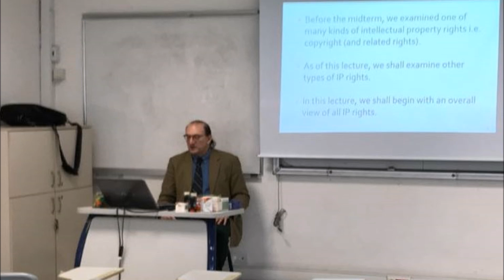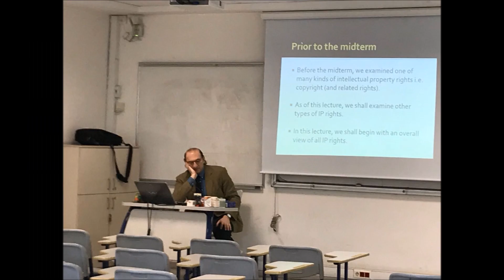Mr Lonely AD 462 Legal Aspects of Intellectual Property Management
Credits: Mr. Lonely - Bobby Vinton (Sound recording), The Orchard Music.
Photographs: Ahmet B Koç, Department of Economics, Bogazici University.
Place: New Hall, Lecture hall No.202, North Campus, Bogazici University.